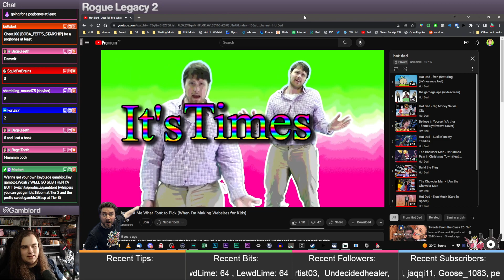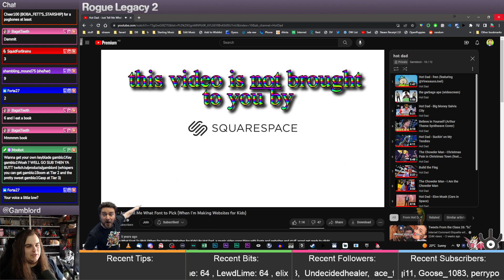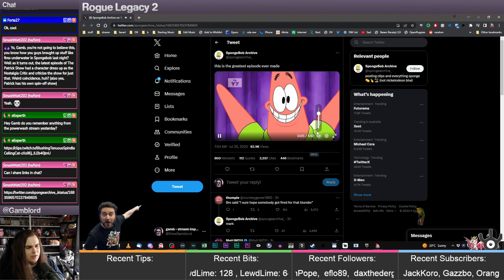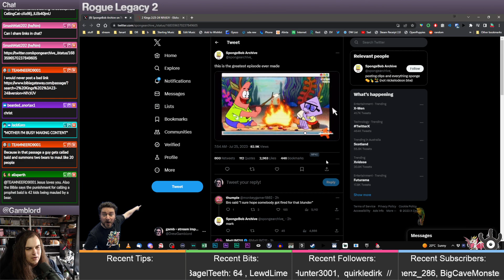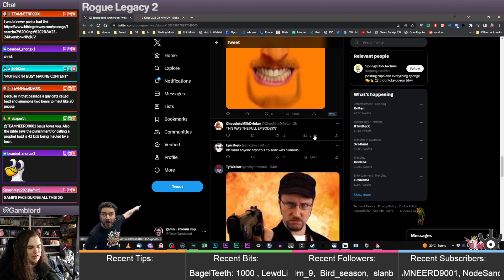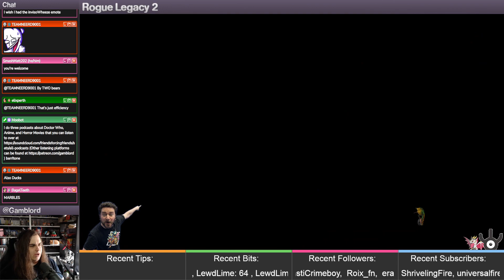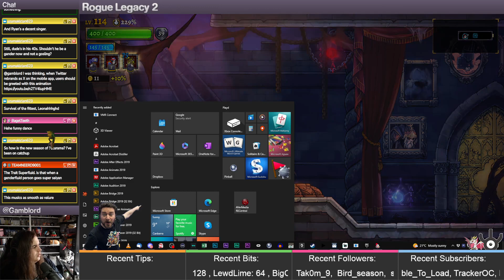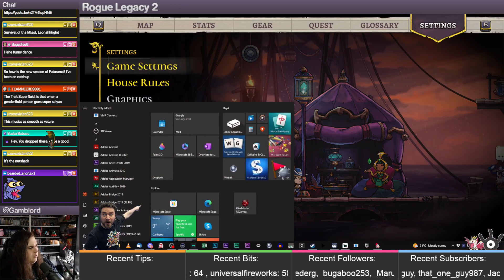Rogue Legacy 2 // STREAM 5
Uh oh time to continue family tradition